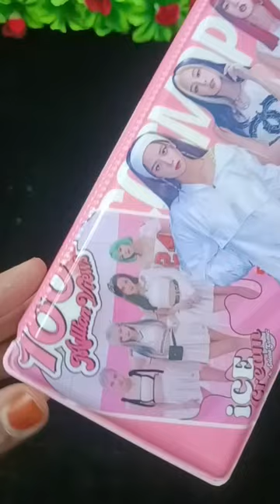Organising Black pink box with cute stationary stuffs 🩷🩷🩷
Organising,Stationery, pencil box, pencil pouch, pencil,origami, unicorn, diy, diy crafts, craft, arts  crafts, craft ideas, crafts with paper, school supplies, cute crafts, cute highlighters, unique unicorn highlighters, highlighters,